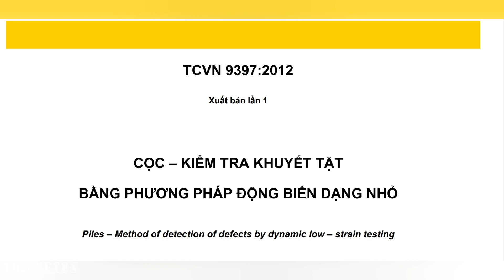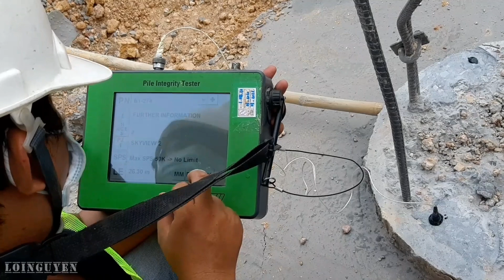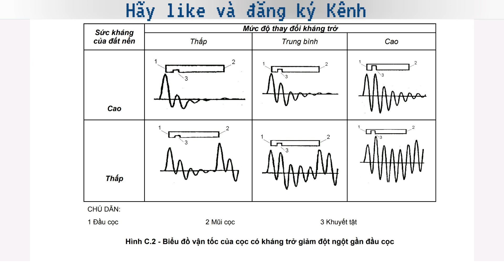Cọc khoan nhồi, thí nghiệm phương pháp động biến dạng nhỏ (PIT)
Video này tôi tóm tắt sơ lược về công tác thí nghiệm kiểm tra khuyết tật cọc khoan nhồi bằng phương pháp động biến dạng nhỏ (PIT).
Các quy định về thiết kế, tỷ lệ cọc thí nghiệm PIT, công tác chuẩn bị máy móc, thiết bị thí nghiệm, nhân sự thực hiện ... các bước thực hiện thí nghiệm PIT, các kết quả hiển thị biểu đồ điển hình ...
Trong thời gian tới tôi sẽ truyền tải đến các bạn những video khác về kỹ thuật Xây dựng.